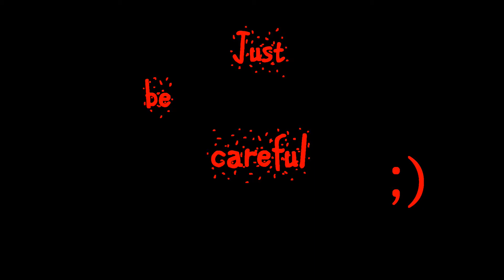HOW TO LIFT THE PRESSER FOOT - OVERLOCKER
In this video you are going to see how to lift the presser foot.
1. To lift the presser foot you can use the black lever.
2. You can attach chain and lift the presser foot by pressing a pedal or just pressing the lever.
3. If the fabric is thin enough, there is no need to lift the presser foot.